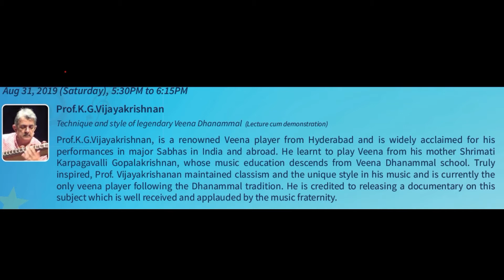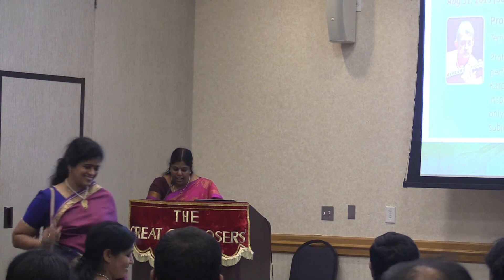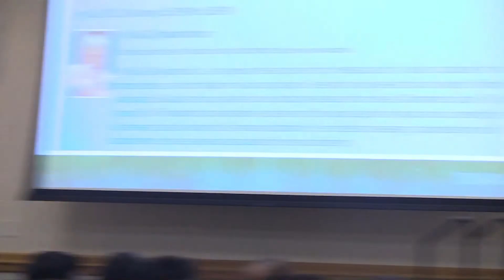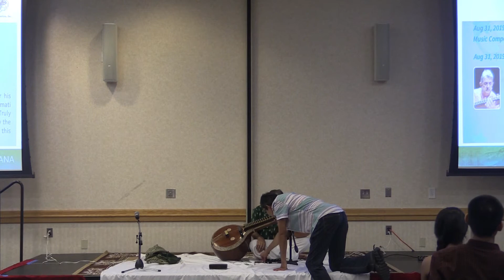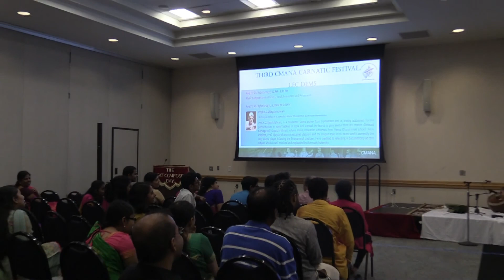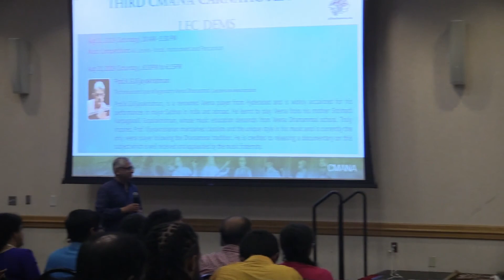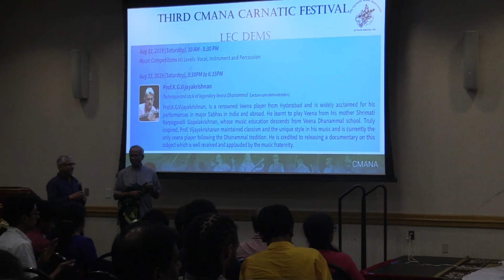2019 CMANA Conference Prof M Vijayakrishna- Technique and Style of Legendary Veena Dhanammal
Prof K G Vijayakrishnan, is a renowned Veena Player from Hyderabad and is widely acclaimed for his performance in major sabhas in India and Abroad.He learnt to play Veena from his mother Set Karpagalli Gopalakrishnan, whose music education descends from even Dhanammal School. Truly inspired, Proof Vijayakrishnan maintained classism and the unique style of his music and is currently the only even player following the Dhanammal Tradition. He is credited with releasing a documentary on this subject which is well received and applauded by the music fraternity.